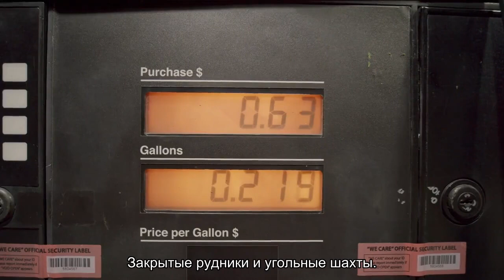Узкоколейная железная дорога: ширина колеи железной дороги в России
Исчерпывающая информация для любознательных об узкоколейных железных дорогах в России, их преимуществах и недостатках. Историческое назначение узкоколеек. Одноколейные железные дороги. Ширина колеи железных дорог.